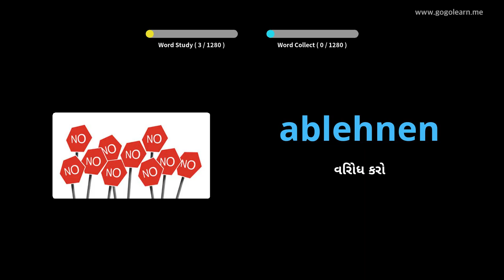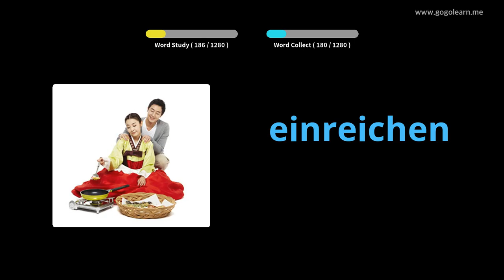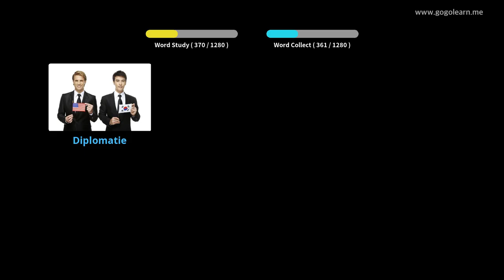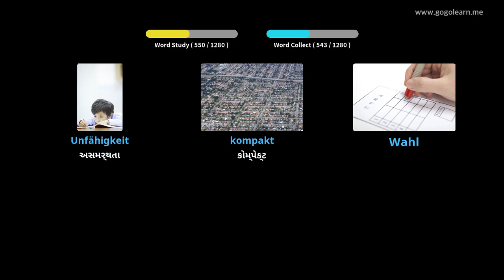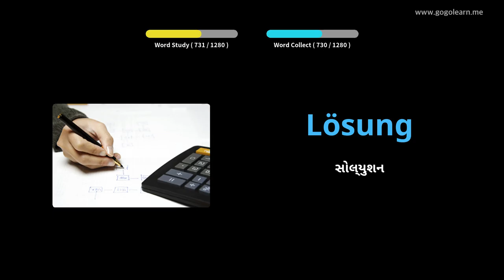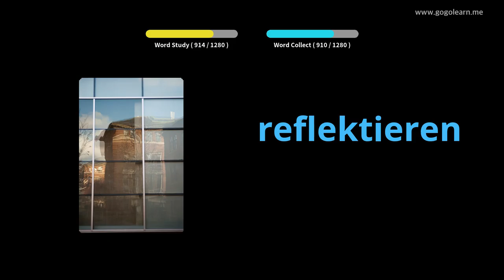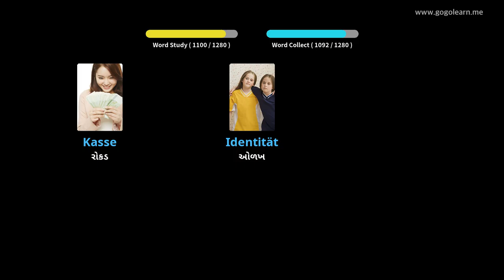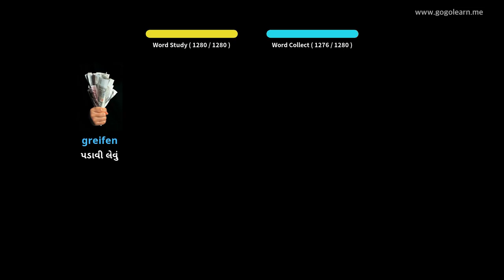જર્મન શબ્દભંડોળ વિદ્યાર્થી |Golearn